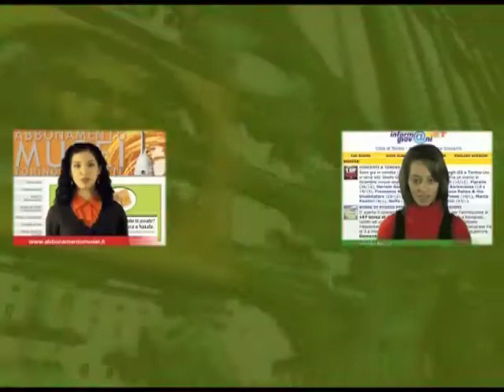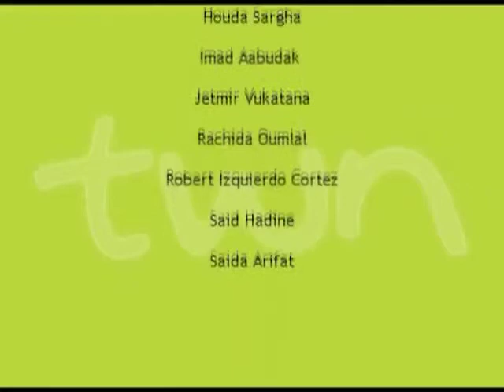TWS n. 130 - Torino Web Stiri del 02/07/2010